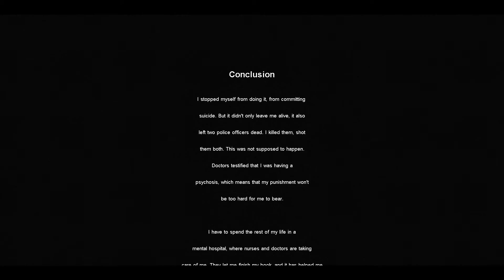Cry of Fear makes you cry for cripples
A compilation of me playing an amazing horror game that was just ahead of its time back then called Cry of Fear. Gotten some great moments, some good scares and a good story all around. I got the clips from my twitch, if you want to follow me and check me out feel free to come on in.